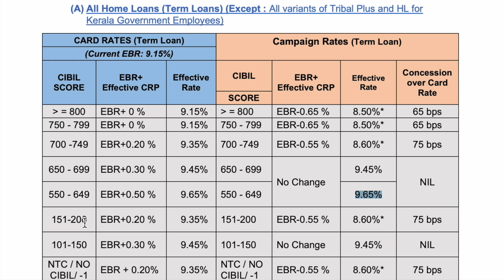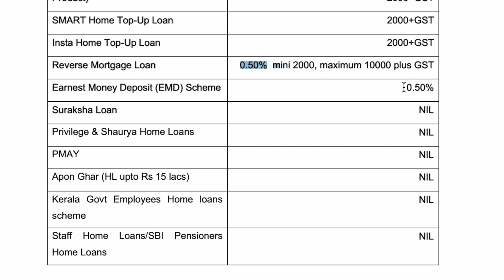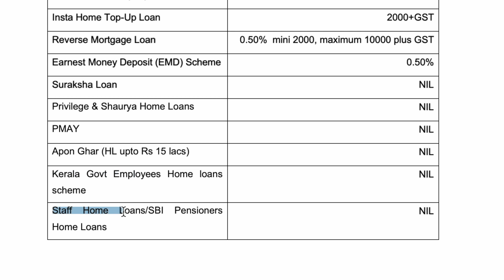SBI Home Loan Interest Rate 2024 | Best Home Loan